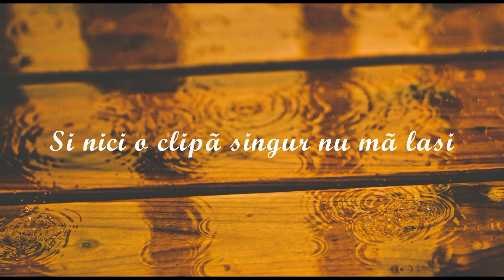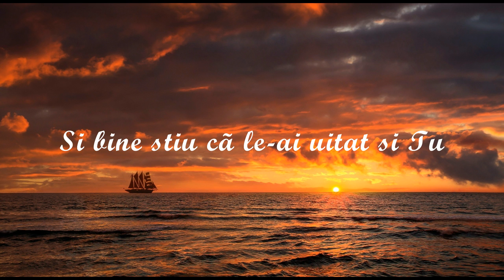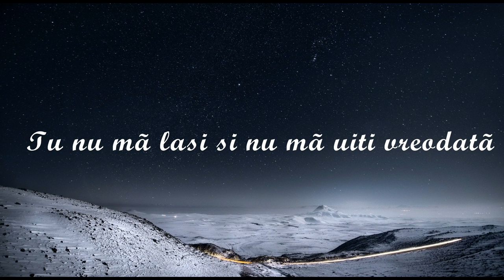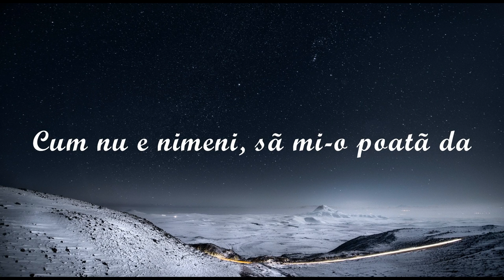Tu nu pleci niciodată - David Preuteasa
Muzica: Mircea Capusan
Inregistrare, voci aditionale & montaj - David Preuteasa